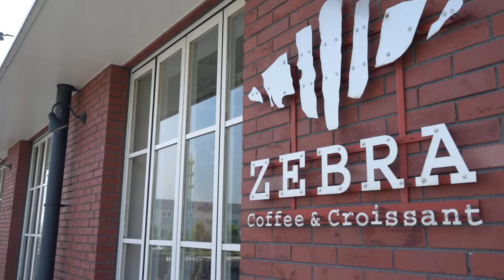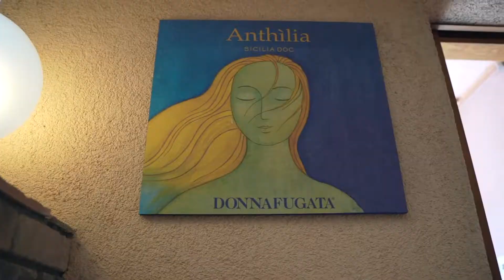みなとみらいでお散歩🐠｜ブルーボトルコーヒーで朝活🐳｜美味しいものを食べて充電する休日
久しぶりにみなとみらいの方まで遊びに行きました😊
赤れんがが長期のメンテナンスで休館だったり
夏フェスのようなものをやっていたり
色々と違ったけど、いつも通り活気溢れる街でした🫶

たくさん美味しいもの食べて満足🥰

[information💁]
・みなとみらい ブルーボトルコーヒー
・ランチ　イタリアン　トラットリア エトナマーレ

                      Cannon EOS Kiss M2
                      iPhone 12
レンズ        ：TAMRON 28-75mm F/2.8 Di III VXD G2（Model A063）
                       EF-M15-45mm F3.5-6.3 IS STM
                       EF-M55-200mm F4.5-6.3 IS STM
マイク         ：Sennheiser MKE200
編集ソフト  ：Final Cut Pro
編集機材      ：MacBook Pro 13 (M1, 16GBメモリ, 1TB SSD)
                        iMac  24inch (M1, 16GBメモリ, 1TB SSD)